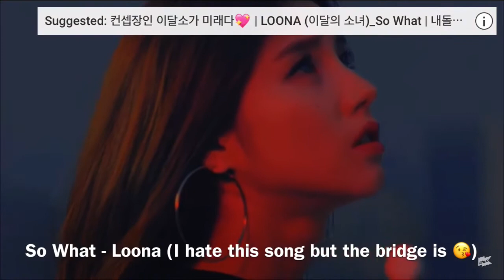My Favourite Kpop Killing Parts Part 3